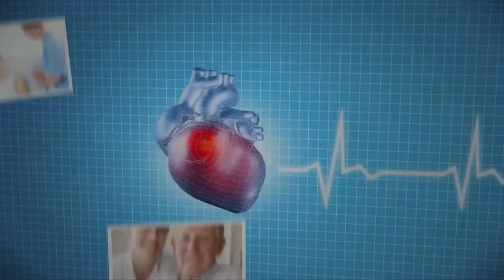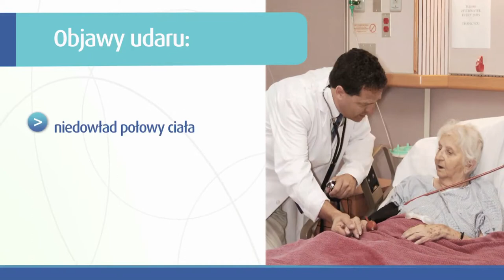Udar - kiedy wezwać karetkę?